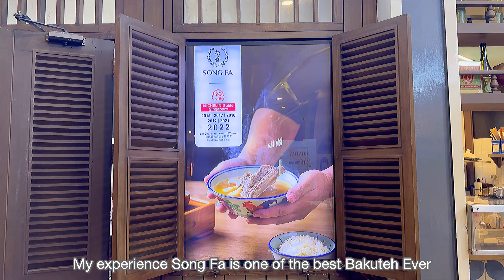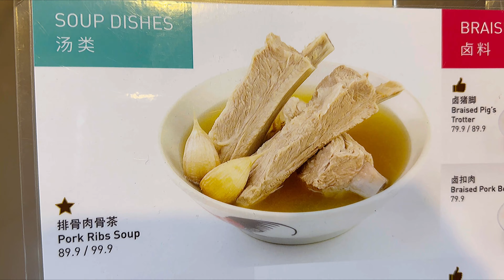SONG FA BAKUTEH SINGAPOREAN PORK Rib SOUP Restaurant Review @ OZONE PIK 1 North Jakarta Indonesia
4K SONGFA BAKUTEH SINGAPOREAN PORK Rib SOUP Restaurant Review @ OZONE PIK 1 North Jakarta Indonesia

AUGUST 2023 visit

ORDER:
PORK RIB SOUP LARGE
Non-halal

Drs certified